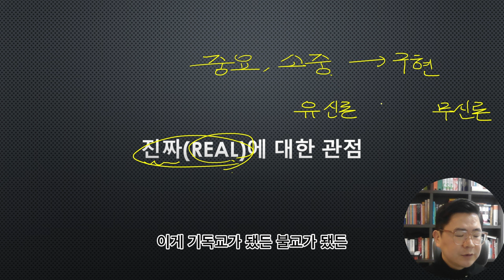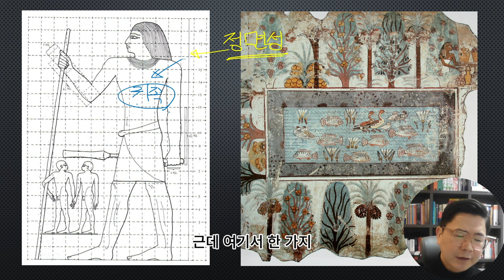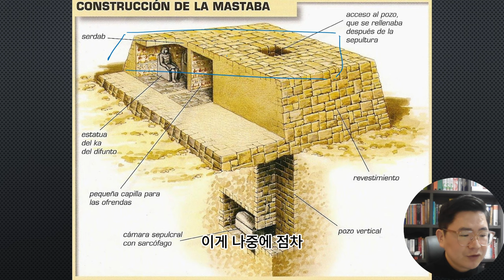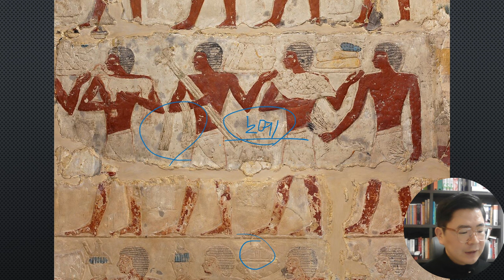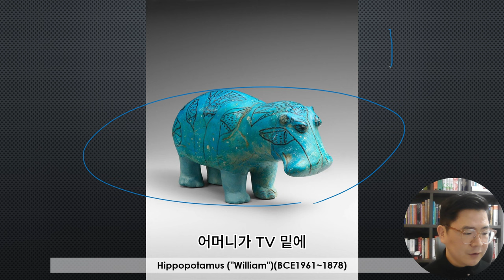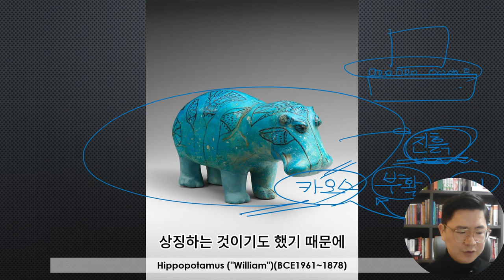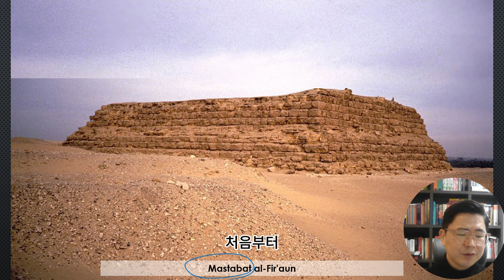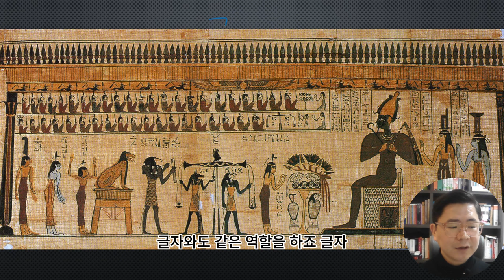서양미술사 14. 이집트 무덤에서 하마가 발견되는 이유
본 강의는 2월 28일 라이브 강의 편집본입니다.

미술에 대한 모든 생각 라이브 미술사 강의는 매주 수요일 20시에 시작합니다.